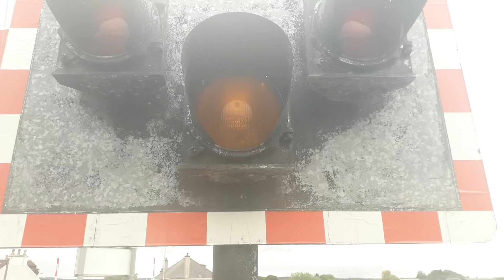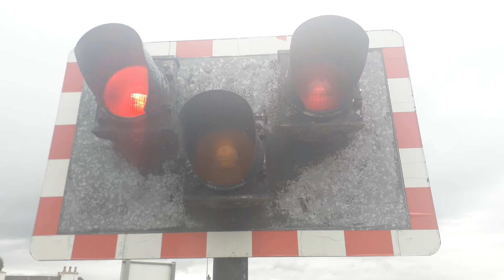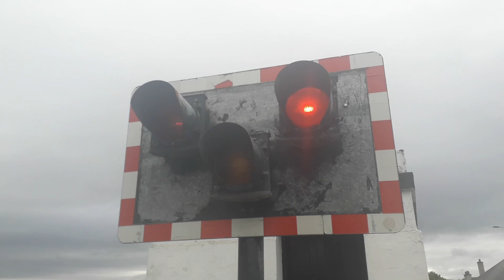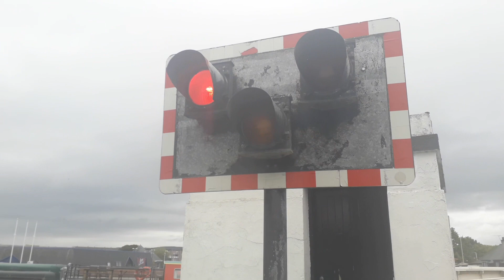Muirtown Locks Swing Bridge, Telford Street, Inverness